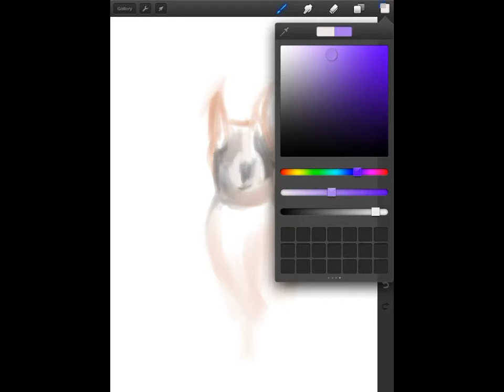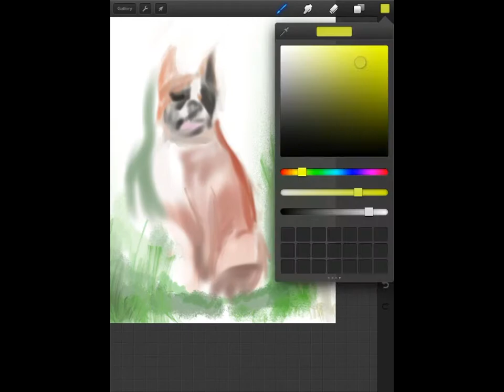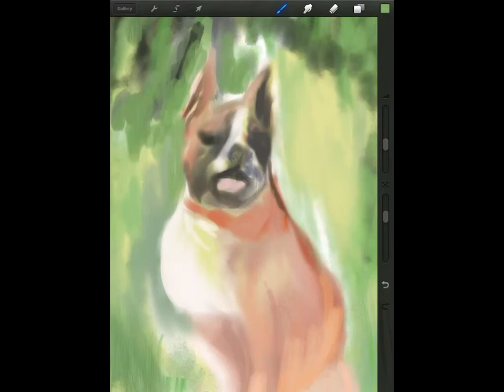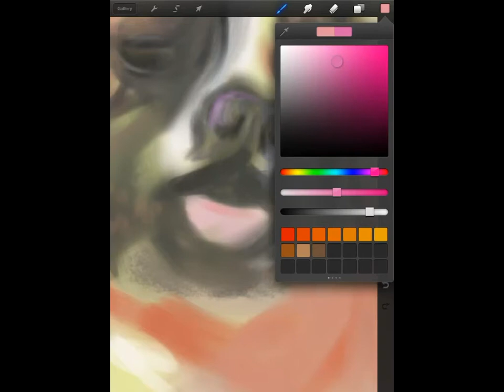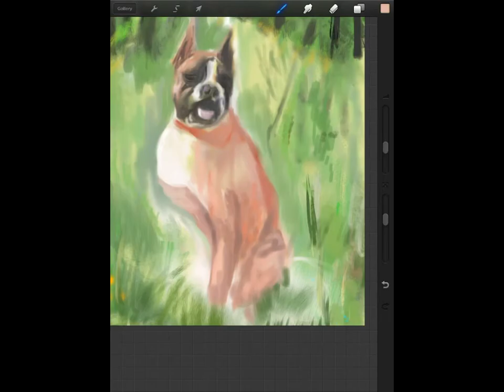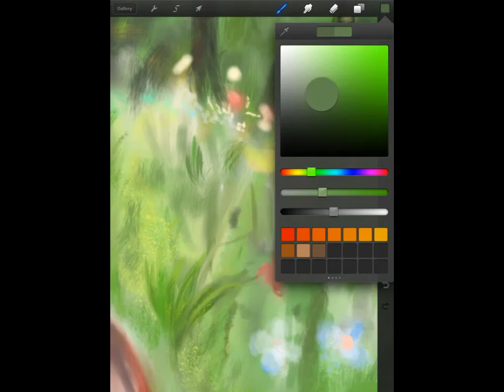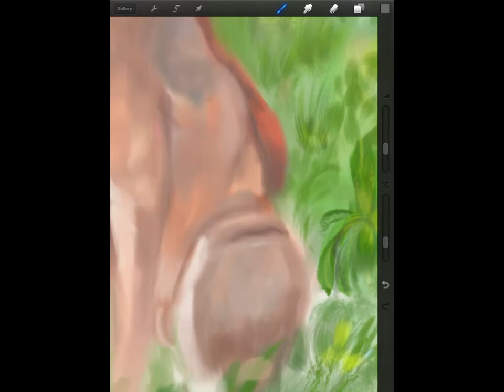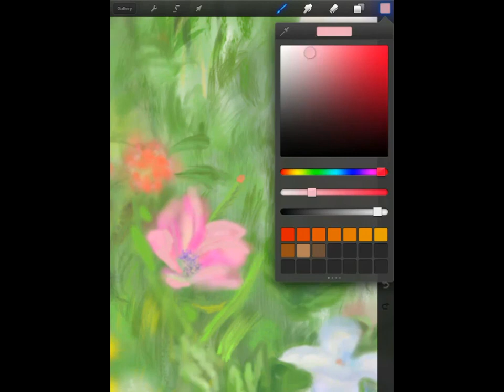Боксёр (Drawing Boxer Dog on the iPad using Procreate)